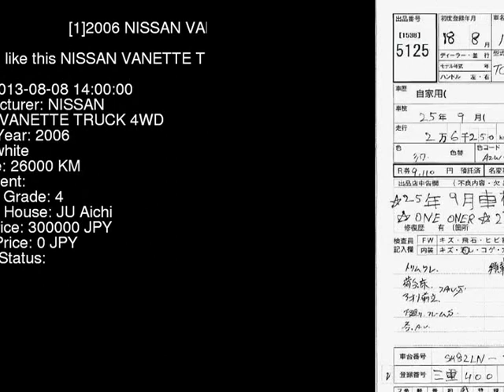2006 NISSAN VANETTE TRUCK 4WD SK82LN - Japanese Used Car For Sale Japan Auction Import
2006 NISSAN VANETTE TRUCK 4WD SK82LN - Japanese Used Car For Sale Japan Auction Import SK82LN,NISSAN,VANETTE_TRUCK,4WD,JU Aichi,jdmvip,vip,jdm,cars,japan,jdmvip.com,japanesecars,usedcars Japanese Used JDM Car For Sale At Auction in Japan for Import